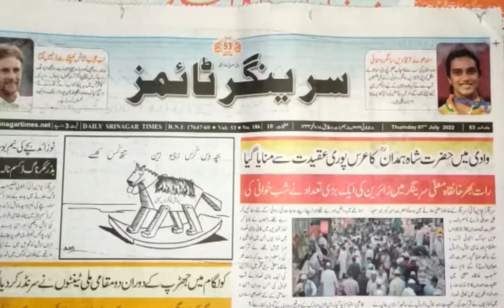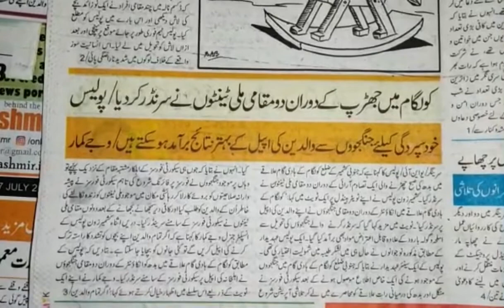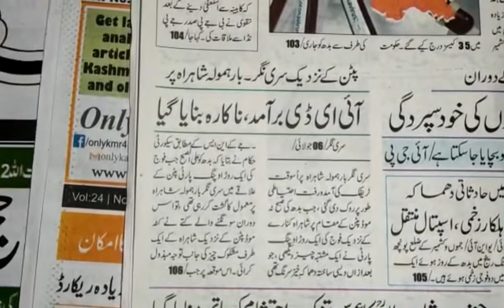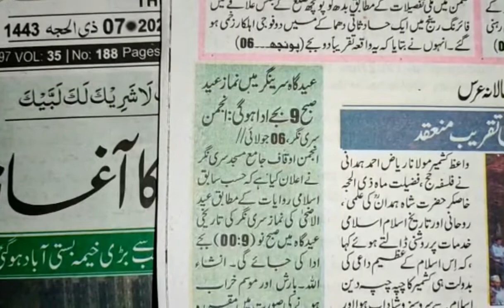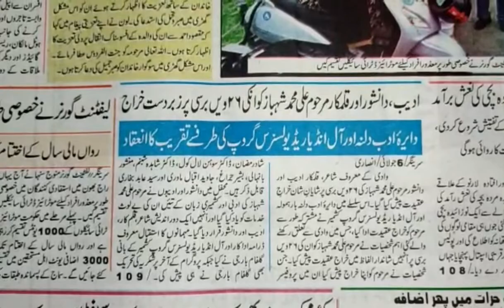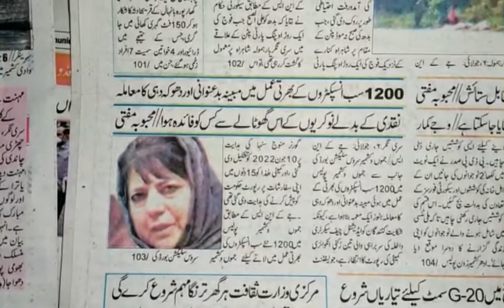Today’s Headlines: 07 July 22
1. Power project graft case | CBI conducts searches in case flagged by ex-Governor
3. Abid, Tanveer from Kashmir qualify AIFF Cat 2 referees’ exam